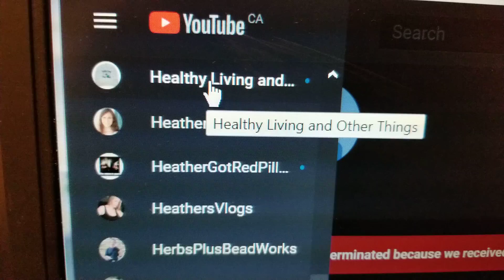Healthy Living & Other Things - Monica's Channel has been taken down! Another Great Channel GONE! 😡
I just learned that Monica's channel has been taken down here on youtube. I know she is still on Bitchute but does anyone know if she had a backup channel here? Comments open below to help her friends find her...

UPDATE: GREAT NEWS! SHE'S BACK!